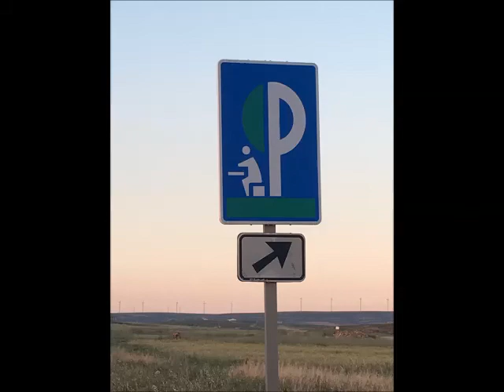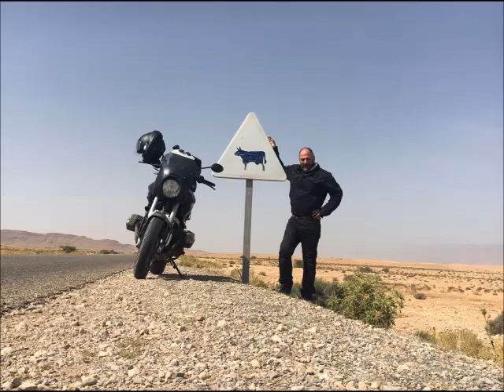Martin Lutz Marokko 2017 Teil 2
Zweiter Teil von zwei Teilen ... :-D